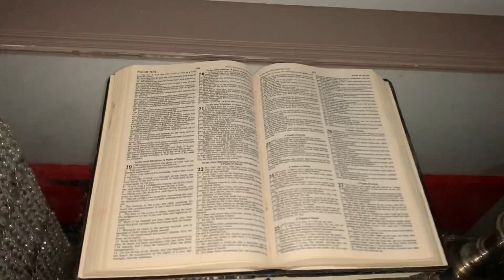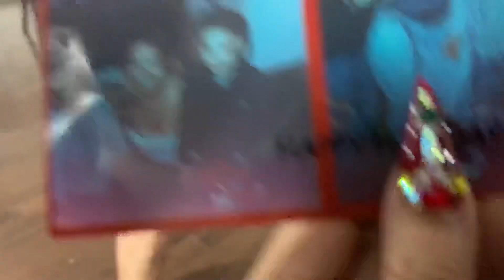We got a NEW DOG 🐶